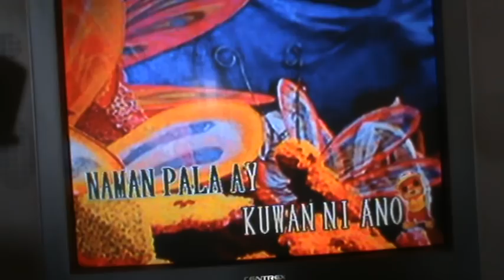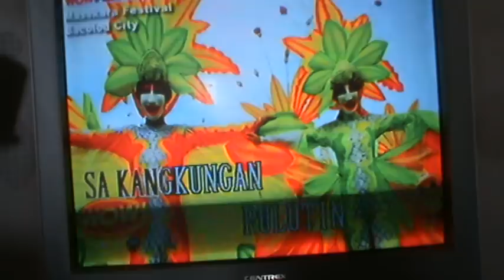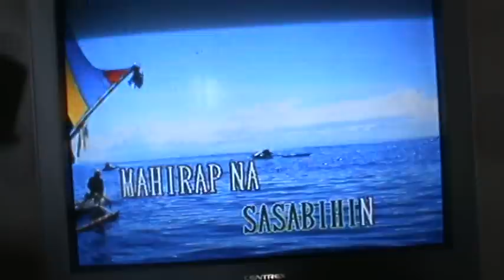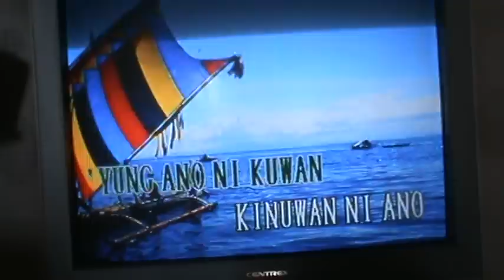INANO NI KUWAN by MMK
Bago nyo patugtugin ang kinanta kong ito, hihingi ako paumanhin na di ko na timing ng maayos, unang subok, nirecord ko agad kaya ganyan ang resulta, hahaha!
Pero, di ko akalaing itong kantang ito pa ang mas may maraming viewers, likes at comments, ohhh wowww!
maraming maraming salamat sa inyo guys!